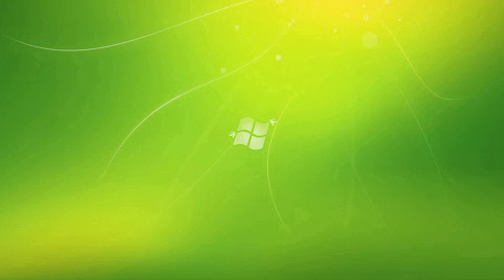Sắc phục thiếu nữ Mường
Tiết mục múa theo giai điệu bài hát Hoa Đất Mường của Chi hội phụ nữ phố Cao Thượng, thị trấn Ngọc Lặc, huyện Ngọc Lặc, tỉnh Thanh Hóa. Cảm ơn các bạn đã theo dõi video!